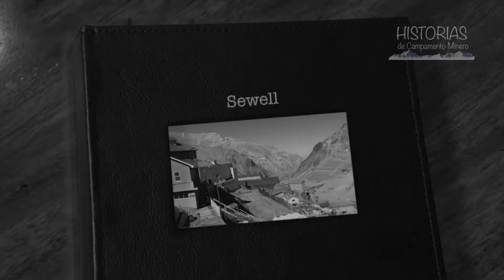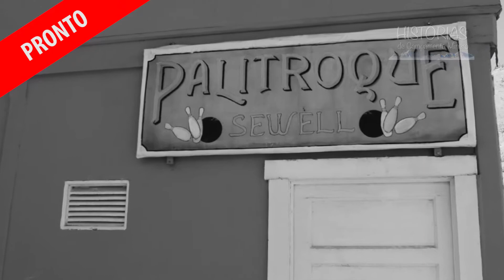Historias de Campamento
PRONTO